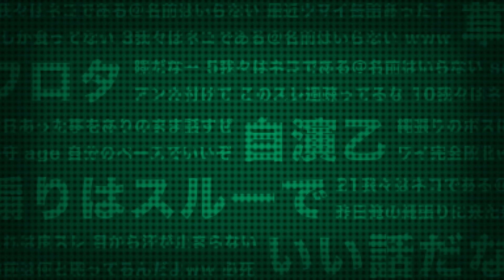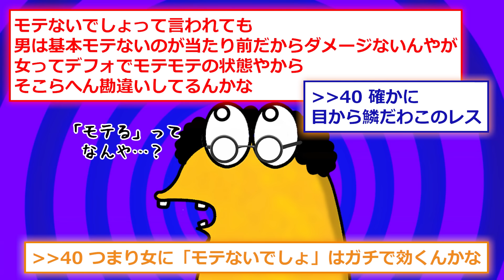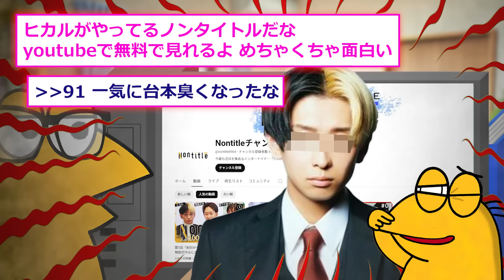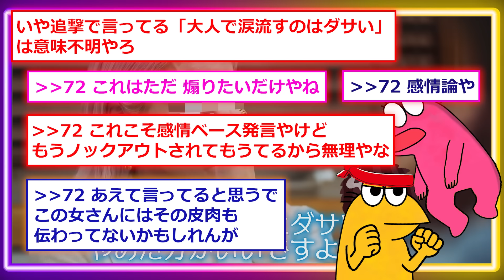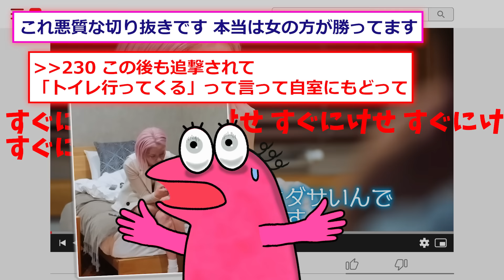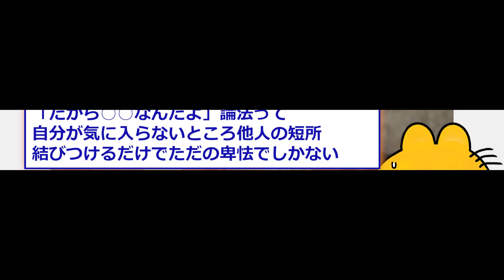【制裁】女さん必殺口撃「モテないでしょ？」→超エリート男の論破で泣かせた結果…【2ch面白いスレ】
2ch面白いスレを紹介！

🎦Nontitle動画はこちら！

元スレッド：2ch.sc様
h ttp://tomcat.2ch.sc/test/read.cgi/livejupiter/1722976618